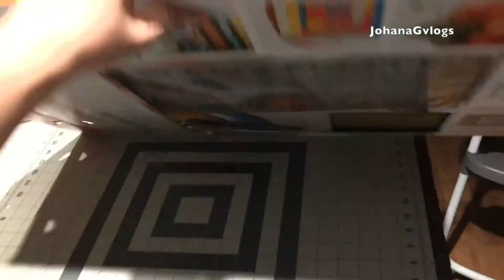BACK TO SCHOOL MADNESS JohanaGvlogs